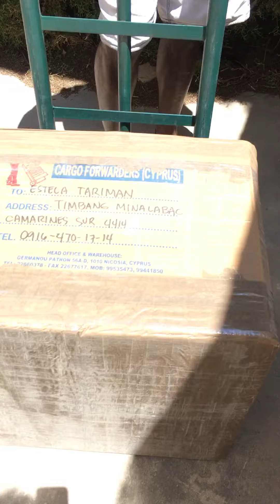3 June 2020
Buhay ofw...finally going philippines n ang aking box waving for my NaNay na. Sya..bye bye cyprus..